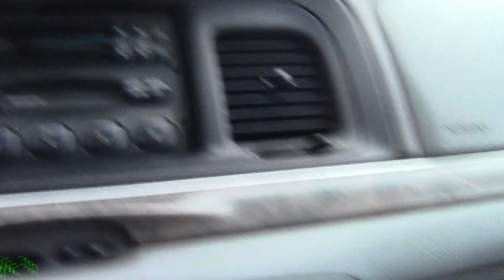2013 02 27 Robin Hooding Keene x004